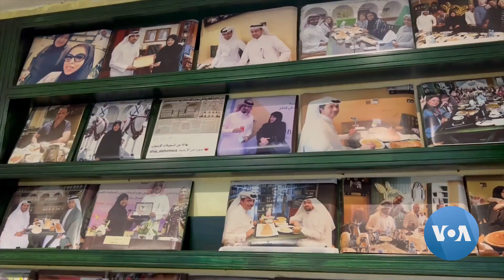Qatari Woman Reportedly First to Own Store in Doha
Shams Al-Qassabi is the first female in Doha, Qatar to run a business in the city’s prominent Souq Waqif market. She describes how she opened her restaurant and spice store in Souq Waqif market. Her life story is one of perseverance and broken barriers. VOA reporter Celia Mendoza has more from Doha.